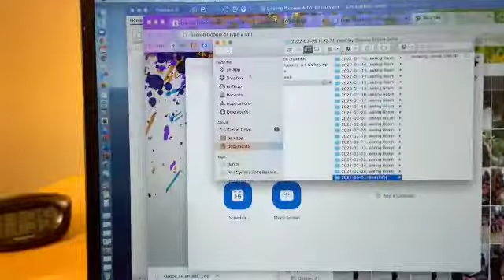Penny's 80th Birthday with Wing It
Penny Mann joined Wing It! Performance Ensemble, an improvisational company that creates community as it plays with the personal and political.

Penny asked members of the company to share their memories of her on her 80th birthday. Noting that were two years into the pandemic and on the threshold of War, this 24 minute reflection offers insight into the creative laboratory and artists who gave rise to InterPlay.